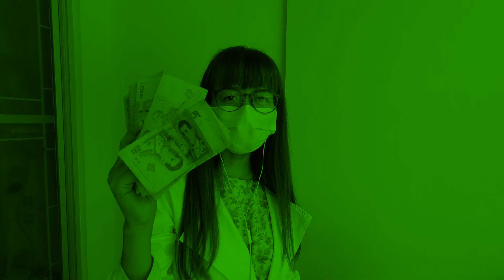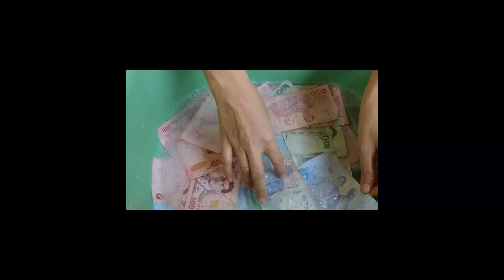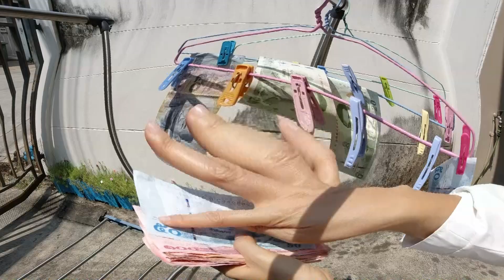แพรรี่มีอาร์ชวนทุกคน...มาใส่หน้ากาก ล้างเงิน และล้างมือ เพื่อป้องกัน COVID-19 |แพรรี่มีอาร์ Channel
ชอบคลิปนี้ อย่าลืมกด Subscribe กดติดตาม กดกระดิ่ง กด Like  กด Share เพื่อเป็นกำลังใจและจะได้ติดตามคลิปต่อๆไปด้วยนะคะ
ขอบคุณมากคะ / แพรรี่มีอาร์ Channel